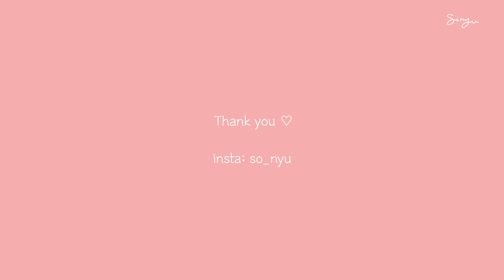[수채화] 힐링영상 🌿그림 과정영상 모음 - 맑고 투명한 수채화 그리기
안녕하세요 : ) 일러스트레이터 소녀입니다
이번 영상에서는 제가 그림을 그리며 짧게 짧게 찍어두었던 영상들을 모아서 준비해보았어요
예쁘게 봐주시면 감사하겠습니다 ♡